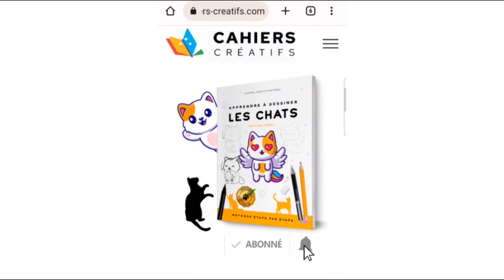Comment dessiner la lettre S en 3D ?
Un tuto facile pour apprendre à dessiner la fameuse lettre S dans les cahiers de l'école ! ✏️
✩ Apprends à dessiner des tatouages avec ce livre 📖
✩ Apprendre à dessiner les chats
✩ Apprendre à dessiner des voitures
✩ Apprendre à dessiner des graffitis